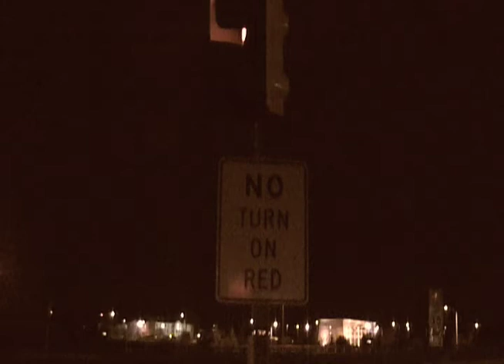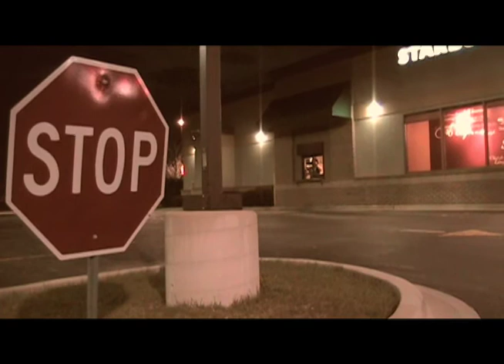Surveillance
Final Project for my Digital Video Editing class. Restrictions were "art piece". Make of it  what you will. Here was the little artist statement I wrote to go along with it:

Silence and Loud Noise. Both are equated with fear or apprehension. I wanted to play this piece out like a walk on a tightrope. Using both audio and video to seperate the enviroments, I wanted the viewer to feel both view points as equally as possible. To totally immerse themselves in their surroundings while bouncing back and forth between fear and apprehension of what is around that corner.

I've always enjoyed the playful nature of the night and what it does to our thought processes. Whether it is light or dark outside should not affect what we are cautious about doing, yet it still does. Hidden in the darkness is usually just our worst fears, but sometimes there is a reason behind that creeping suspicion that someone is watching us.